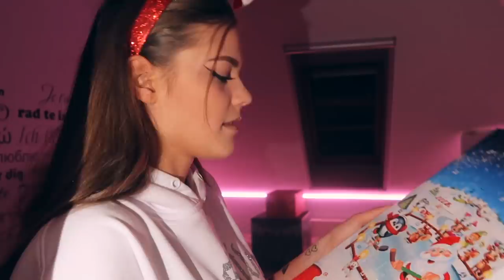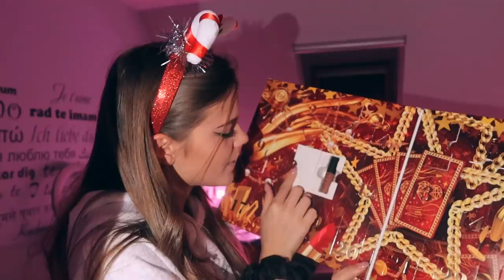ZROBIŁAM TREND Z TIKTOKA! | VLOGMAS #11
Ciszę się, że odliczasz ze mną do świąt.

KOD: prezent49
Dodaj do koszyka dowolna bluze i dowolna koszulke, wpisz kod a koszulka wyjdzie za 0 zł :)

Obczaj portale społecznościowe:

Podróżnicy Wiki

☞Oprócz nagrywania lubię też robić zdjęcia. Oto moje insta:
wiktoria.lackaa

☞Wejdź też na mojego TikToka gdzie nagrywam śmieszne filmiki:
wiktoria.lackaa

Wesołych! ♡